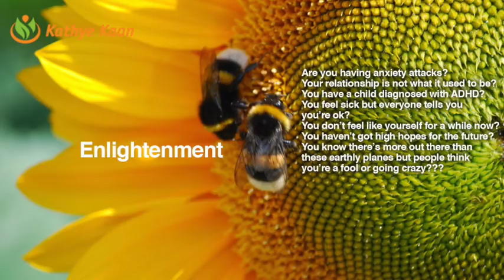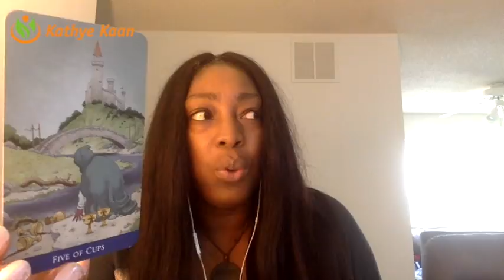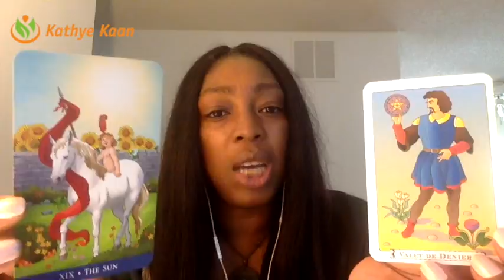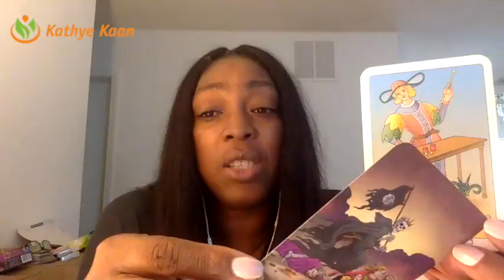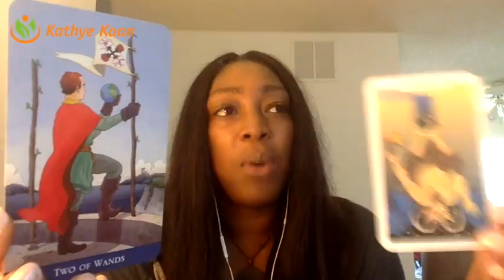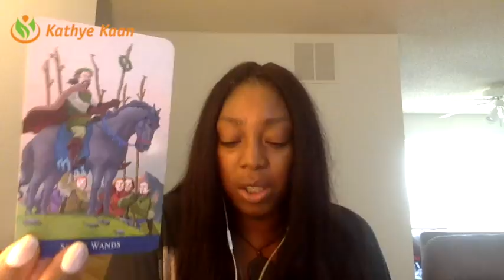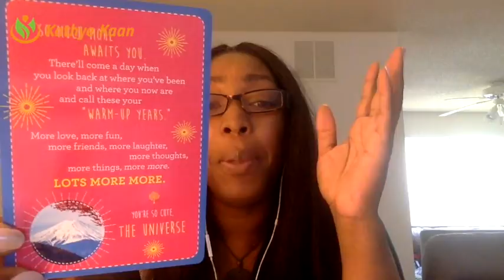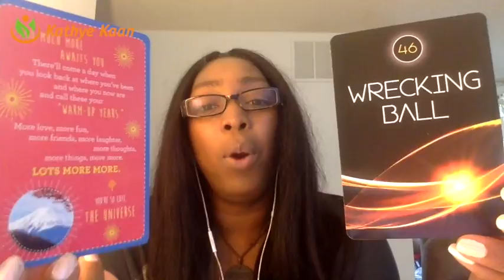Scorpio Weekly Reading Psychic Tarot Horoscope | Week 30 | 24 July - 30 July